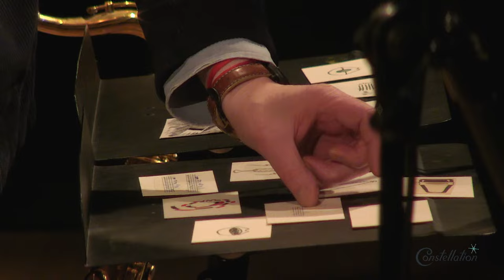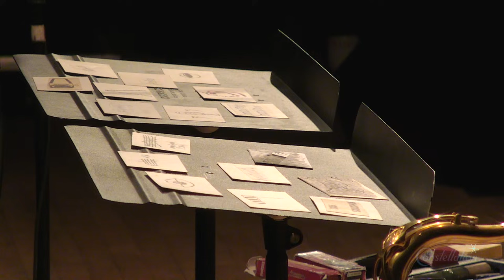Na Ja: A Peter Brötzmann Memorial Concert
One of the landmark figures in improvised music, German saxophonist and clarinetist Peter Brötzmann (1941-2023) maintained a special relationship with the Chicago music community.  First performing in the city in the late 1980s, Brötzmann initially worked in small ensemble settings, duos and trios, often with drummer Hamid Drake.  In 1996, he assembled the nucleus of the Peter Brötzmann Chicago Tentet, an all-star band that worked consistently around the world for more than 15 years.  Brötzmann's last appearance in Chicago was in a quartet setting featuring vibraphonist Jason Adasiewicz, the same group with whom Brötzmann played his final concerts before his untimely passing in June.  As a memorial to Brötzmann, with particular attention to his Chicago connection, this event will feature all members of the original Peter Brötzmann Chicago Tentet, Jason Adasiewicz, and several special guests.  Two full concerts will include four sets each, with various groupings drawn from the overall participants, including working groups DKV Trio, Ensemble Redux (playing Brötzmann) and Survival Unit III, as well as several world premier groupings.  Rare footage of Brötzmann will be on view.  Every ticket holder will receive a complementary copy of the catalog Brötzmann: Paintings & Objects.

Lineup:

Joe McPhee (poetry) with Jason Adasiewicz

Jeb Bishop/Fred Lonberg-Holm

Gads Mustafsson Plays Brötzmann Card Works

DKV Trio

Complete event personnel:

Gads Mustafsson, reeds

Ken Vandermark, reeds

Joe McPhee, reeds

Jeb Bishop, trombone

Beth McDonald, tuba

Capar B, electric bass guitar

Jason Adasiewicz, vibraphone

Erez Dessel, keyboards

Fred Lonberg-Holm, cello

Kent Kessler, bass

Lily Finnegan, drums

Michael Zerang, drums

Hamid Drake, drums